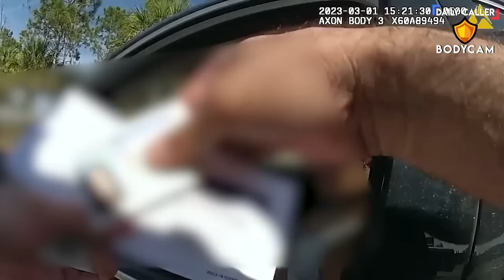BODYCAM: Student Faces A FELONY After Being Caught With Fake ID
This student made a critical mistake when she accidentally exposed her fake ID to an officer. Now she faces a felony for having it...